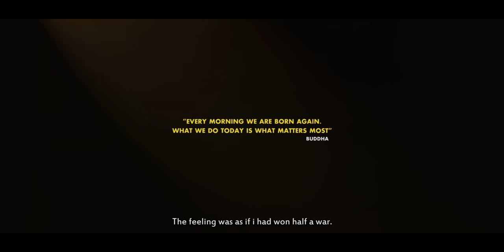Heegondhu Dina | Trailer (Kannada's 1st Uncut feature film) Sindhu Loknath | Vikram Yoganand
Heegondhu Dina | Official Trailer
Sindhu Loknath
Directed by Vikram Yoganand
Produced by Chandrashekar
Praveen tej, Guru Prasad, Padmaja Rao, Nagendra Sha, Shobraj, Shankar Narayan, Mitra, Giri, Balaji Manohar and Girija Lokesh
Written by Vikas V
D O P by Vikram Yoganand
Lyrics by Ramakrishna Ranagatti
Editing & VFX by Vikram Yoganand
Photography by Pavendan
Colorist : Suresh SR and Penta Prism
Singers : Sinchana Dixith, Sparsha R.K and Abhilash Gupta
Associate Directors : Gautham Nayak, Pavan Venugopal and
                                          Pradeep Parameshwar.